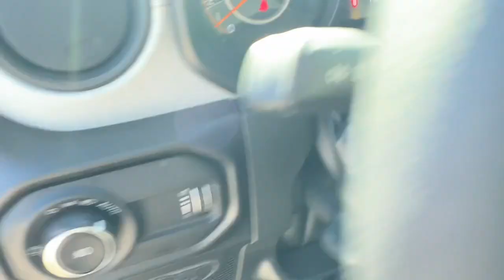2024 Jeep Wrangler Willys Wheeler MO Kansas City, Gladstone, Liberty, Parkville, Saint Joseph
New 2024 Jeep Wrangler Willys Wheeler available at Gladstone CDJR located in 5610 N Oak Trafficway, Gladstone, MO, 64118. Servicing the Kansas City, Gladstone, Liberty, Parkville, Saint Joseph, Independence, Smithville, Platte City, Kearney, Excelsior Springs area.